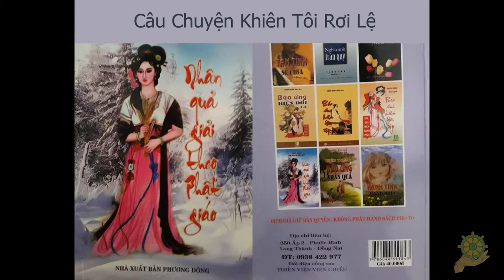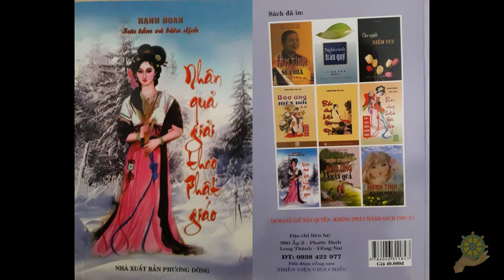18 Câu Chuyện Khiên Tôi Rơi Lệ [Nhân Quả Giải Theo Phật Giáo] - Hạnh Đoan